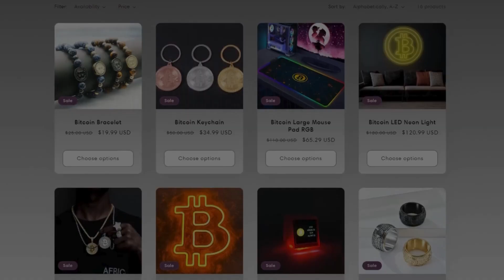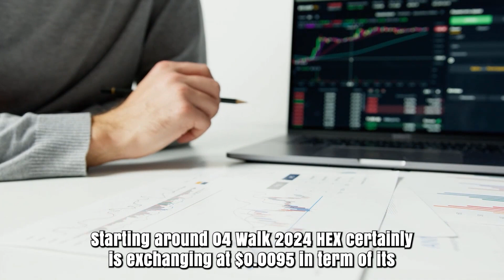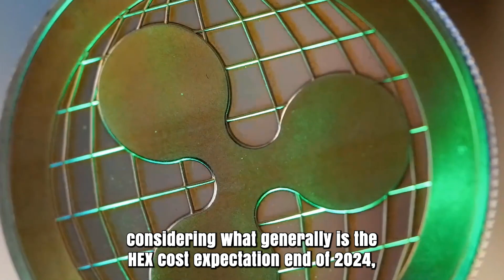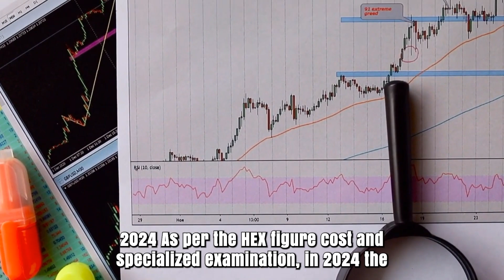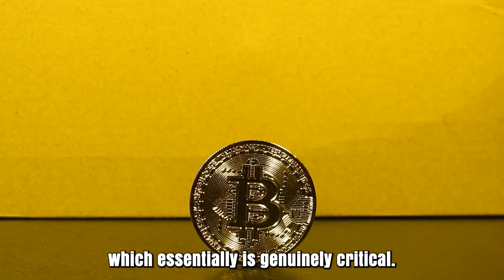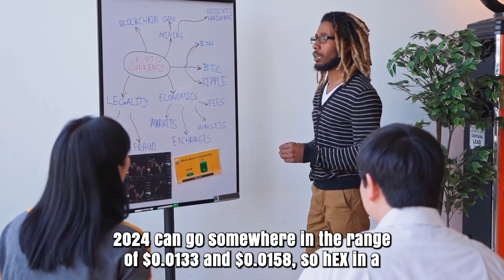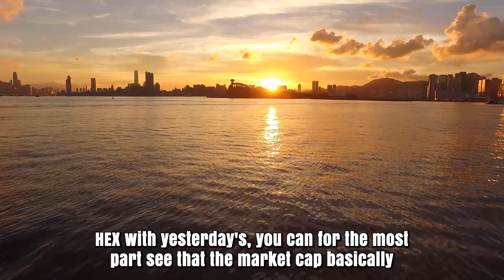HEX WILL CREATE BILLIONAIRES HERE'S WHEN?? - HEX PRICE PREDICTION & ANALYSES 2024